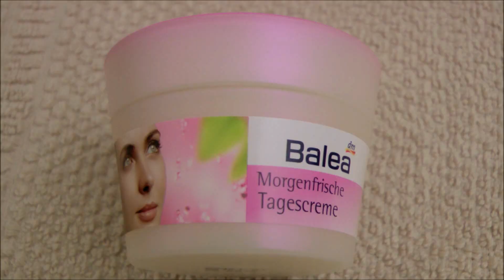Geht Immer - Get Ready With Me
Ebenmäßiger Teint, die Augen nicht zu dunkel aber ein wenig glänzend und ein zartes rosa auf den Lippen. Diesen Look kann man meiner Meinung nach zu jedem Anlass tragen - in der Schule oder Uni, zur Arbeit, im Restaurant, im Alltag, bei Feiern...

Künstler: Sam Brown
Song: Who Cares

Produkte:

   Gesicht
Catrice BB Allround Foundation 010 Light Beige
Ebelin Make-Up Ei
Catrice Camouflage Cream 010 Ivory
   Augenbrauen
Essence Eyebrow Stylist Set*
Beliance Pinsel
Alverde Augenbrauengel 01 Blond
   Augen
Catrice Absolut Nude Eyeshadow Palette 010 All Nude
Essence Multi Action Maskara
   Lippen
Essence Longlasting Lipsick 07 Natural Beauty

*eventuell nicht vegan